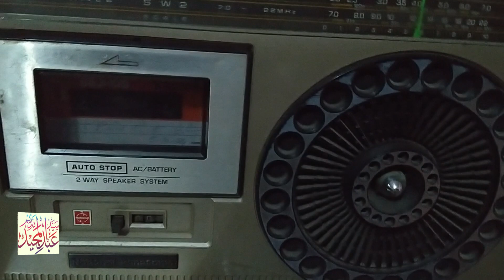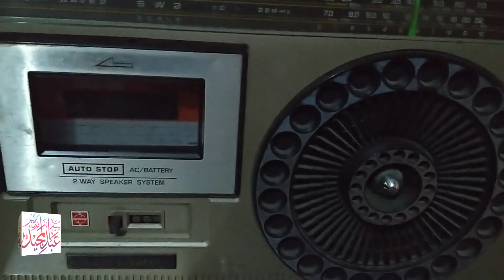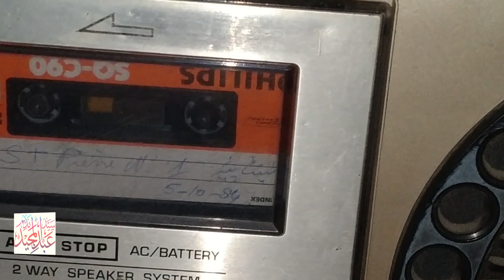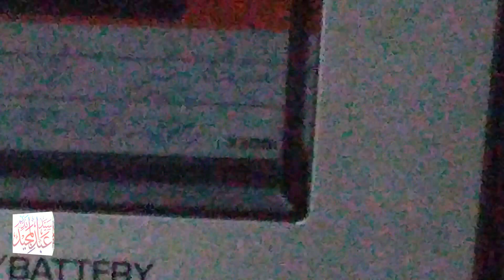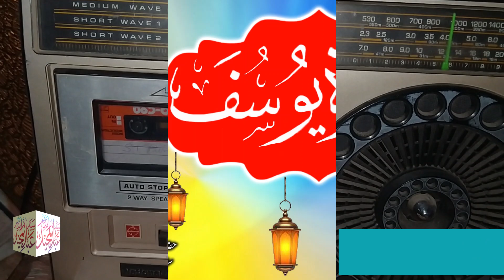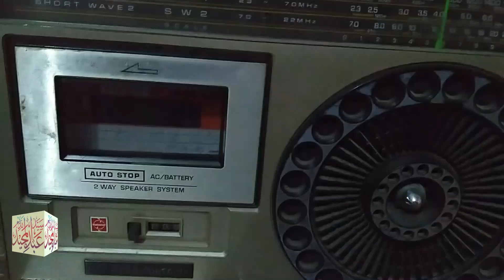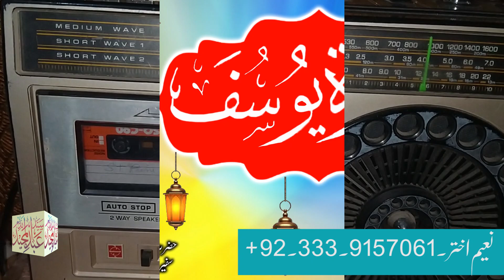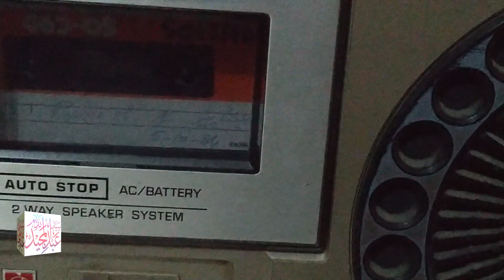SYED ABDUL MAJEED NADEEM R.A - Hangu - Sura-e-Yousaf - Telawat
SYED ABDUL MAJEED NADEEM R.A - Hangu - Sura-e-Yousaf - Telawat - Quran Reciting

Your Searching

شکریہ

Thanks